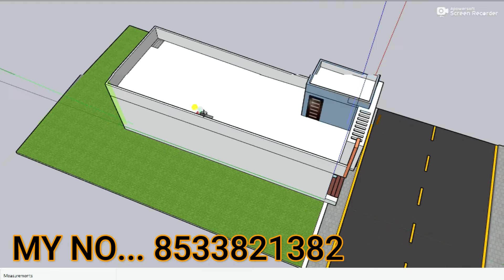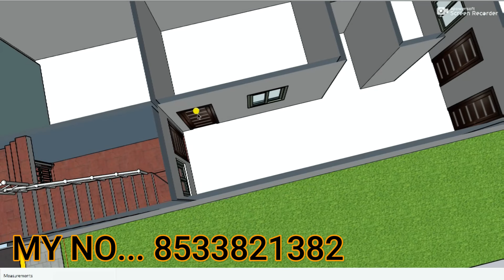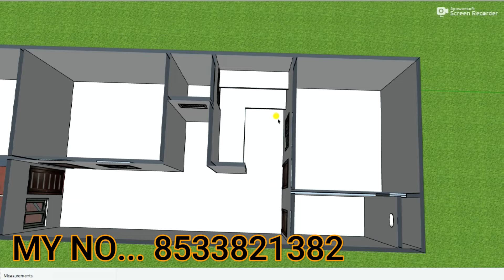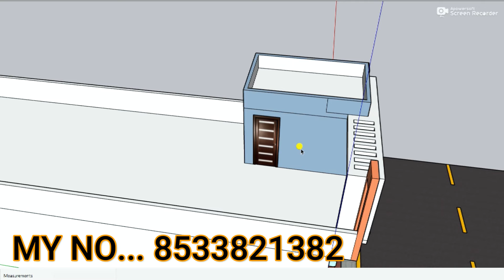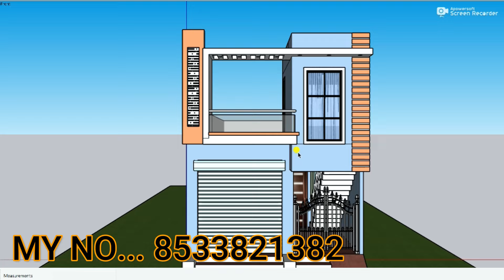Small 3D 2 bedroom 1 shop house plan,16*45 dukan or makan,new shop elevation,singal story shop plan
3D design
FLOORS    :-ROUND
BED ROOM  :-2
TOILET    :-1
DRAWING   :-1
KITCHEN   :-1
PARKING   :-BIKE,
STAIRS    :-,3FEET

12 by 70 besment shop plan 3D 12x70 dukan or makan ka design 12*70 house plan